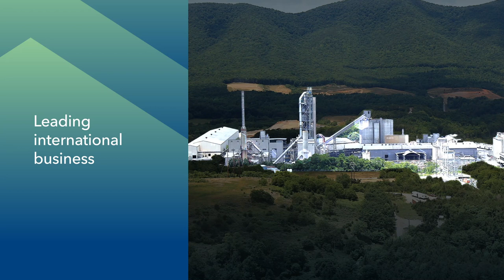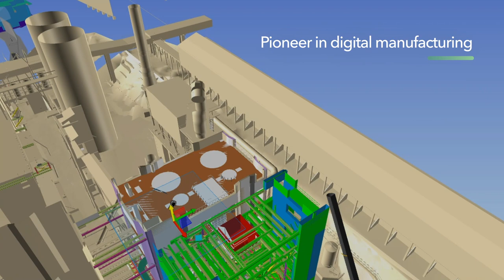TITAN CEMENT GROUP: A leading international business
Embarking from our origins in Elefsina, Greece in 1902, we have expanded beyond our roots in new geographies and new horizons. We have become an international company consistently addressing society’s needs for safe, durable, resilient housing and infrastructure that protects and improves lives.  Our passionate teams serve our customers across our regions committed to providing innovative materials and solutions for better construction. Throughout our journey, our dedication to sustainable development has remained unwavering with respect for people, society, and the environment. TITAN's story is one of people, passion, innovation and purpose. We are well positioned to foster future green growth generating lasting value for our shareholders and stakeholders, while also contributing to a world that is safe, sustainable, and enjoyable for all.